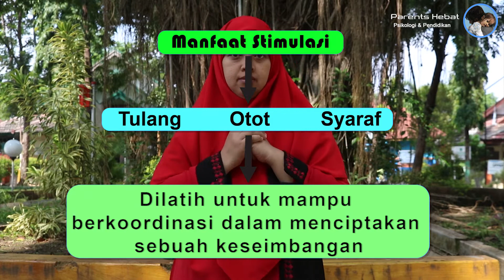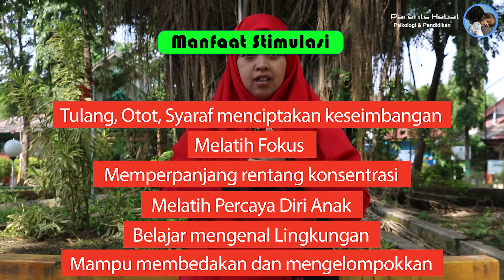Manfaat Stimulasi ( Part 2 )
Manfaat Stimulasi
Manfaat Stimulasi sangat banyak. Bahkan WHO dan Montessori juga memberikan penjelasan tentang stimulasi. Orang tua harus mengetauhi tentang manfaat stimulasi. Karena ini menyangkut kelangsungan perkembangan dan pertumbuhan atau tumbuh kembang bayi, balita dan anak-anak.

Category :   Psikologi & Pendidikan.